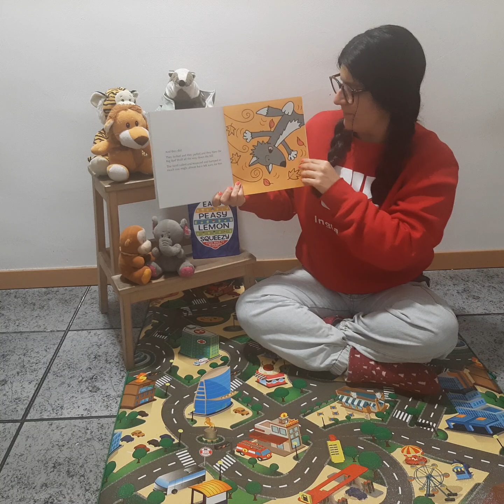Storytelling: The Three Little Misses & the Big Bad Wolf